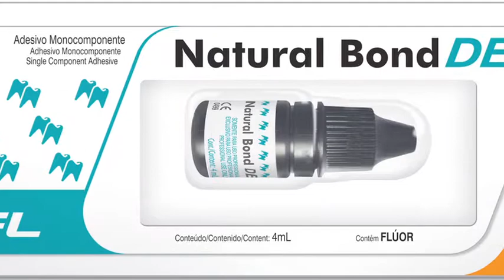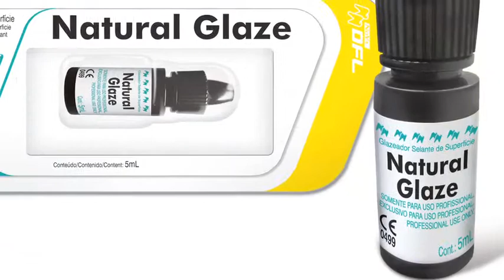Restauration avec Résine Natural Look (Classe IV)